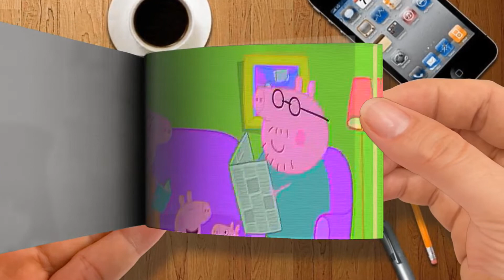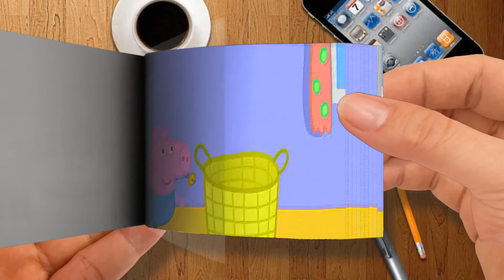Flip Book - Peppa Pig in Hindi - Piggy in the Middle - Gendh ka Khel - हिंदी Kahaniya - Peppa Pig H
Peppa Pig in Hindi - Piggy in the Middle - Gendh ka Khel - हिंदी Kahaniya - Peppa Pig Hindi-Part 3
🌈 Flip Book Cartoon
Thanks! 💖💖💖💖💖